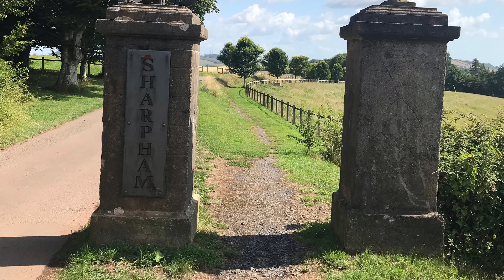MindfulnessUK Retreat Nov 2019 Sharpham